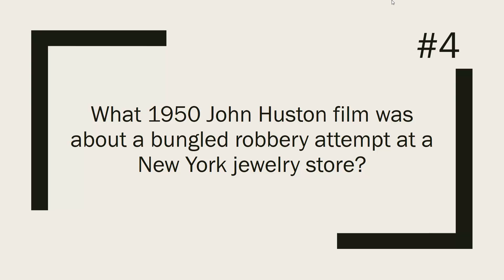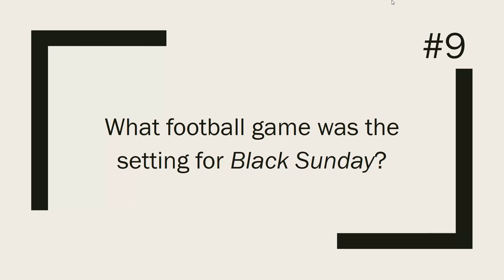Movie Trivia #3. [HD]